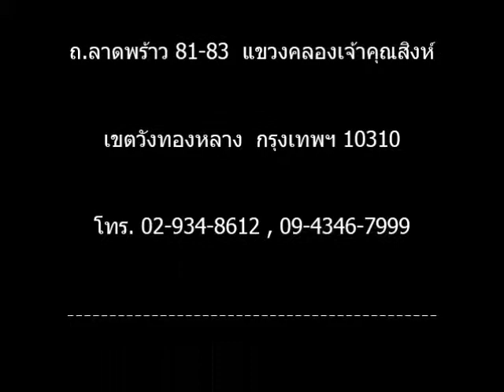ไม่พูดก็เข้าใจ : cover by Prasasilp Ensemble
ไม่พูดก็เข้าใจ

Piano
พรฟ้า สันธิเดช (ฟ้า)

Keyboard I
ภัทรา สีทองดี (แอน)

Keyboard II
อ.นิคม สุวรรณ (ครูแอร์)

Guitar I
วราพงษ์ ณรงค์ฤทธิ์ (โฟล์ค)

Guitar II
เอกลักษณ์ โยเหลา (ฟลุ้ค)

Violin
ไรวินท์ คุณวิเศษกุล (กันย์)

Viola
อ.นันท์ชนก ศิวะชิตพงษ์ (ครูนันท์)

Electric Bass
อ.กัมพล สุขพืชกิจ (ครูปริ้นซ์)

Drum Set
อ.ศราวุธ เจจือ (ครูมีน)

การแสดงของนักเรียน สถาบันประสานศิลป์ดนตรี

Prasansilp in Concert
# 2 / 2014

ศูนย์การค้า ธัญญาพาร์ค

สถาบันประสานศิลป์ดนตรี
สาขา อมอรินี

สาขา ธัญญาพาร์ค

สาขา อิมพีเรียลเวิลด์ ลาดพร้าว

เลขที่ 2539 ห้อง AT-69 (ชั้น 3)
ศูนย์การค้า อิมพีเรียลเวิลด์
ถ.ลาดพร้าว 81-83 แขวงคลองเจ้าคุณสิงห์

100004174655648